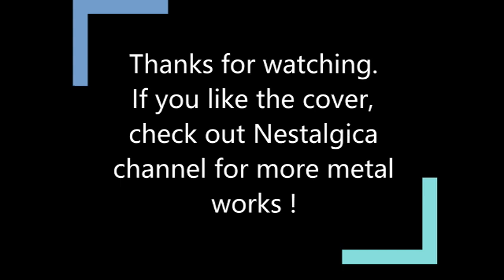Kunio Kun - Nekketsu High School Dodgeball Club: Soccer Stage 9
This is an old game with excellent game play and especially well crafted songs. And the songs are even more amazing thanks to Nestalgica's metalificating power, which inspired me to try to combine the actual gameplay with his works.

I tried to keep the original sound effect alive so it's a little messy here and there, but overall I think it's acceptable so .. here I present to you (if there's any ~) lol